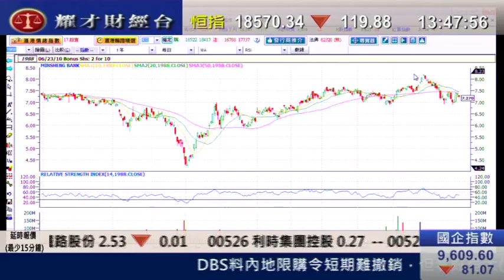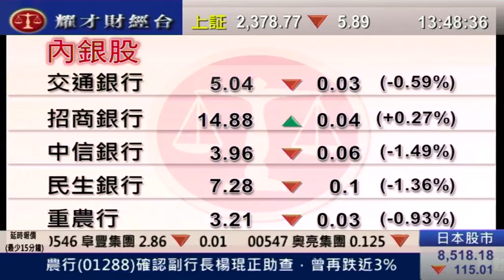耀才財經台 發逹講場 王卉霖 阮子㬢「內銀股綜合分析」